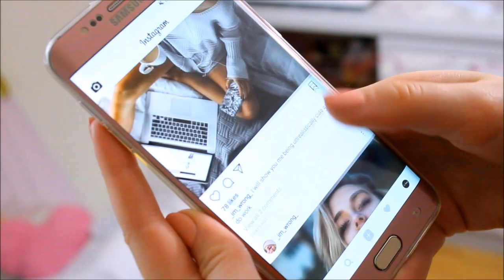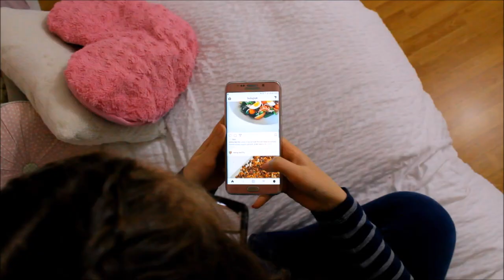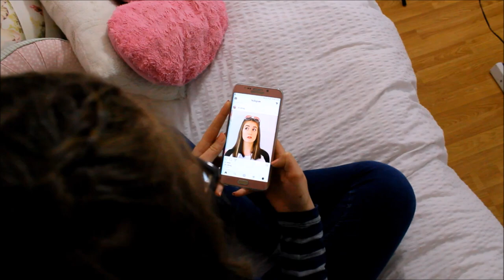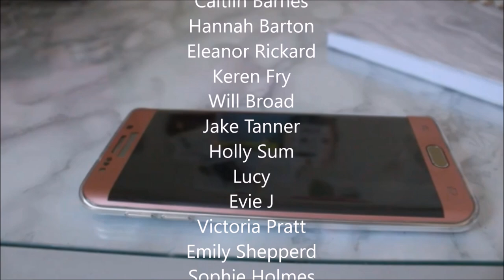I'M WRONG.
Social Media has made us all self-conscious of the way we look, in how we present ourselves. However, our looks shouldn't matter at all. Our personalities should, but the media has made our looks outshine this. I'm Wrong for judging and labelling my looks, categorising myself to be with beautiful or ugly, as I am neither. I am Wrong, are you?

IF YOU'RE READING THIS, COMMENT "I'm Wrong!"

MUSICAL.LY: claudiagreiner

Artist: Movie Music / Jon Björk
Song: Slow, Weightless, Space Song

comment "Your 'I'm Wrong' video brought me here" and of course you can add your own personal message if you would like :)

[833]